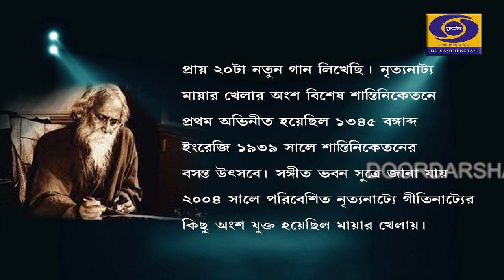Mayar Khela - Rabindranath Thakur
Performed by Sangit Bhavana, Visva Bharati, Santiniketan